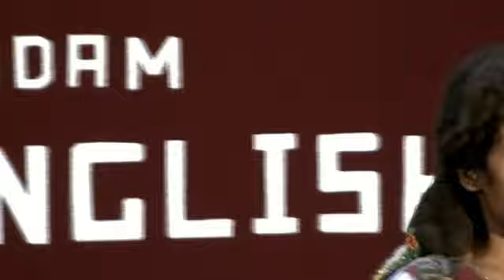Hamlet's Soliloquy_Litfest'13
Literary masquerade by a student of Women's Christian College performed at Litfest'13 at N.M. Christian College, Marthandam on 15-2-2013.